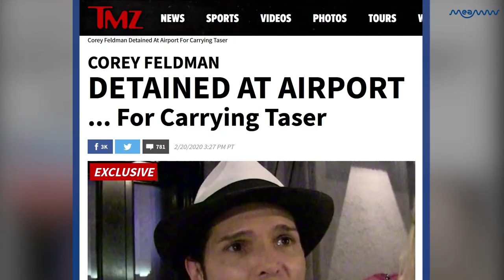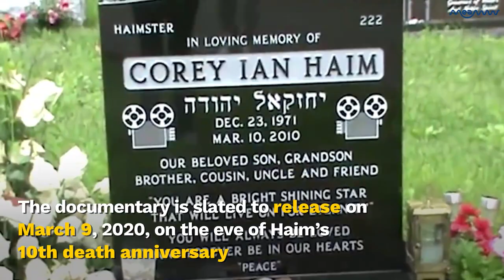Corey Feldman Detained At LaGuardia Airport While Promoting Hollywood Expose Documentary | MEAWW